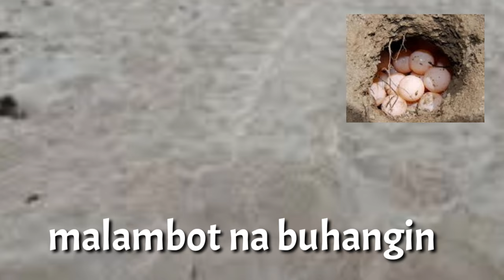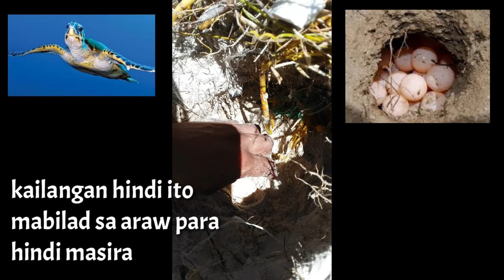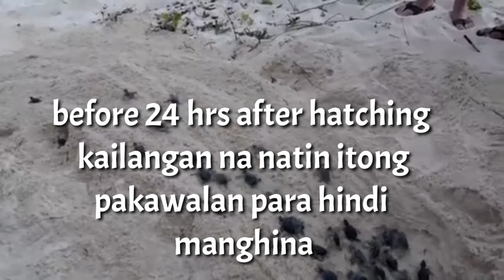PAWIKAN HATCHLINGS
Ito po ang uri ng pawikan na matatagpuan sa atin mga karagatan na kailangan nating pangalagaan.